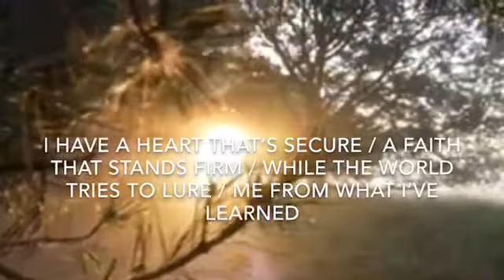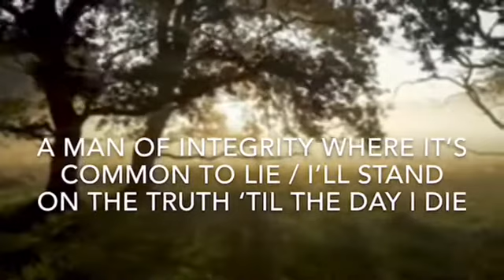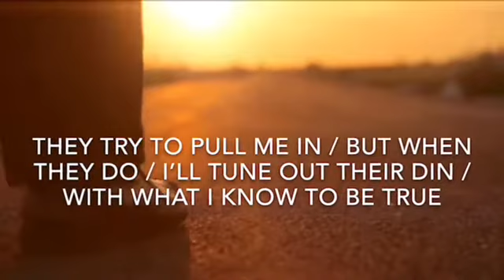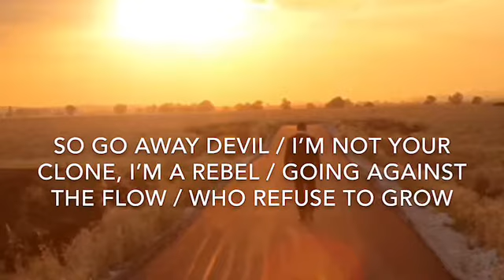I AM A MAN || SPOKEN WORD (lyric video)